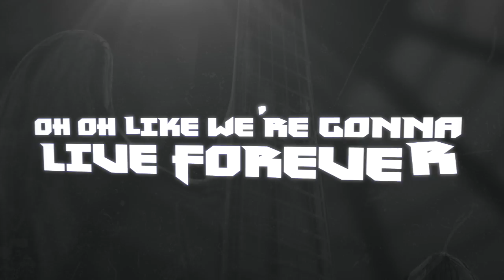TopGunAllStars Gloc6 2023 24